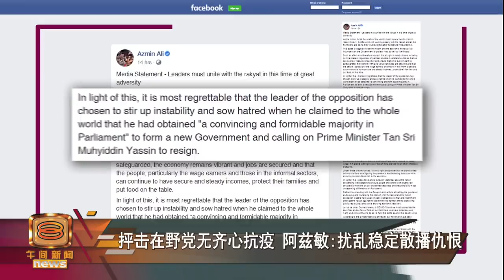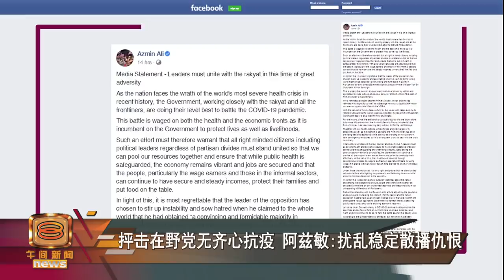“以为任相乃与生俱来权力” 阿兹敏轰安华疯狂恋权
坊间盛传政府计划颁布紧急状态，遭到在野党领袖挞伐，国际贸易及工业部长拿督斯里阿兹敏阿里昨晚发文炮轰，在野党非但没有在疫情严峻的节骨眼和政府齐心抗疫，还散播恐惧和仇恨。

阿兹敏还特别点名公正党主席拿督斯里安华，为了成为首相而不惜向国人甚至是元首撒谎、使用诡计，他还嘲讽安华，疯狂恋权，病态地以为成为首相是他与生俱来的权力。